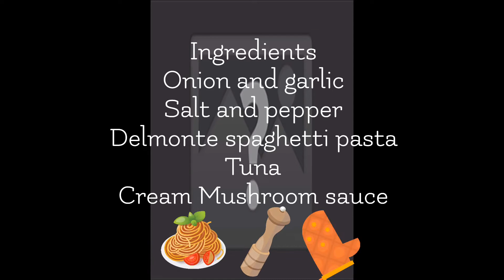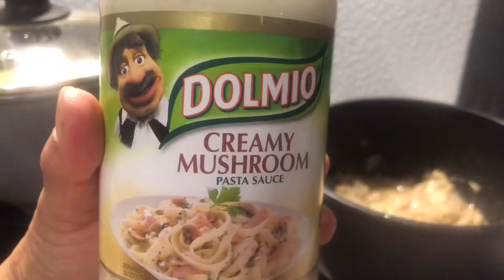Quick and Easy Tuna Pasta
Hello Mates!!! Newbie lang po! New Youtuber Wanna po!!
I’m Shiela Hipolito from Perth, Western Australia

Cooking & Baking Videos, Shopping Videos!!

See u sa susunod na mga video!!
Enjoy lang po!!
Godbless!! 🇦🇺🇵🇭
Stay Safe 🙏🏻